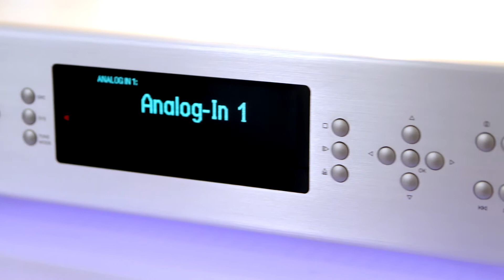Vorstellung des T+A Multi Source Receiver R 1000 E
Vorstellung des T+A Multi Source Receiver R 1000 E von Entwicklungsleiter Lothar Wiemann auf der High End 2016 in München. (Videosprache: Englisch)